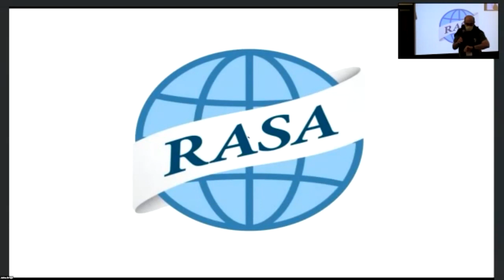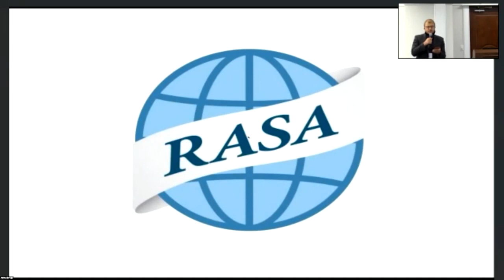Round Table: Reproducibility and Reliability in Research, Part 6: Muzykantov, Efimov, Kabanov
12th Annual Conference RASA-America, November 2021
Round Table: Reproducibility and Reliability in Research (Chairs: Alexander Kabanov, Vladimir Shiltsev) Part 6
Discussion & Comments Vladimir Muzykantov, Igor Efimov, Alexander Kabanov
Askold Ivantchik, CNRS, France (Remote) Dmitry Denisov, Brookhaven Natl Lab (Remote) Alexander Tropsha, U North Carolina (Remote) Sergey Lyulin, RAS, St. Petersburg (Remote) Gleb Sukhorukov, Queen Mary U London, UK (Remote) Tatiana Tatarinova, U La Verne